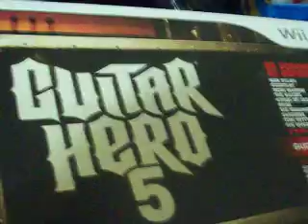ML 46147241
Video Migrado